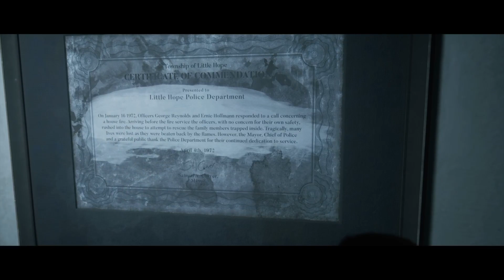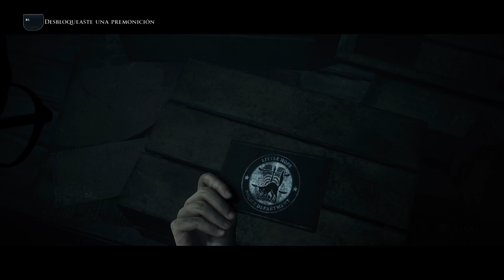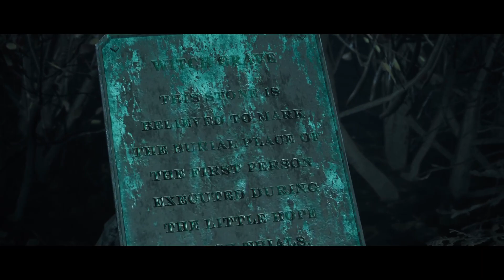😱 Little Hope #3 😱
Tercer episodio de Little Hope, si te gusta el contenido no olvides dejar tu Like, suscribirte y activar la campanita de mitificación, estoy en directo de Lunes a Jueves en Twitch :D